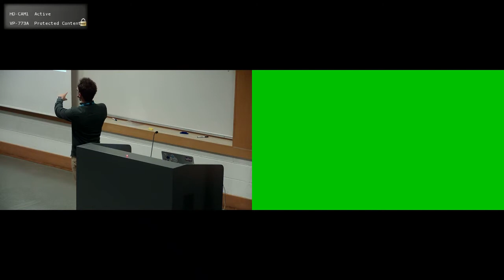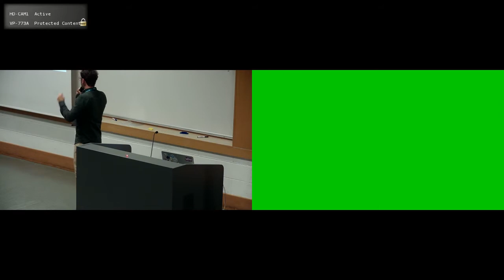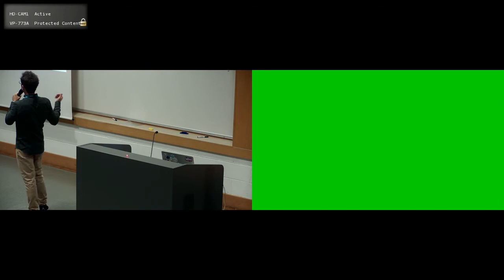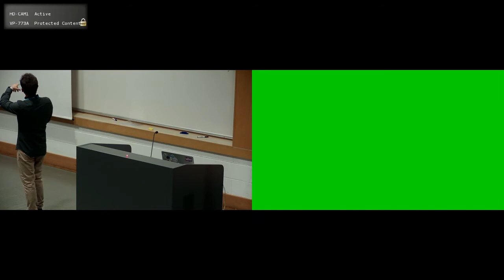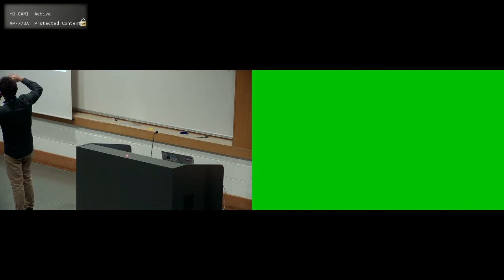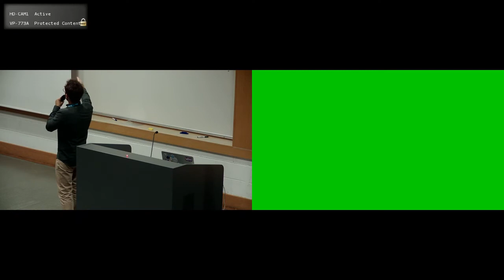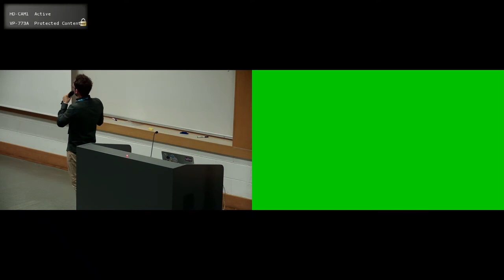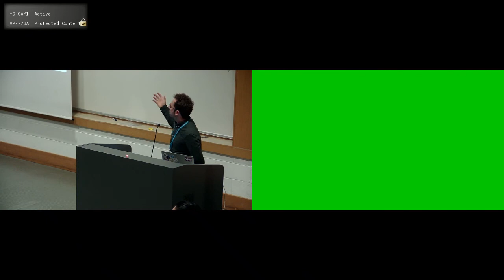Andrea Marchetti: Come realizzare Transizioni di pagina Mozzafiato “Stile App” per una UX mod...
Le transizioni di pagina vengono utilizzate nelle app per guidare l’utente nella navigazione e fornire una esperienza fluida e lineare: perché non vengono utilizzate su tutti i siti web?
Una delle cause è sicuramente che non sono di facile implementazione, specie in progetti con poco tempo/budget.
In questo talk si vedrà come realizzare transizioni di pagina in WordPress in modo semplice e veloce, aumentando la velocità e la facilità di navigazione di un sito e migliorando l’esperienza utente con transizioni animate funzionali.
Si analizzeranno quali sono le transizioni più utilizzate e perché e si vedrà come implementarle in qualsiasi tema WordPress. Si partirà da esempi più semplici ed si arriverà a vedere le transizioni più avanzate.
Il tutto senza perdere indicizzazione SEO e compatibilità con i browser.
Il talk analizzerà sia gli aspetti di design delle transizioni, sia il codice necessario per realizzarle.